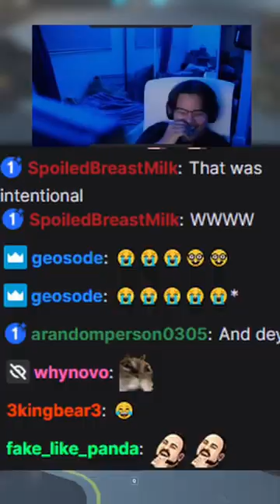Papi Diego On Doomfist😫